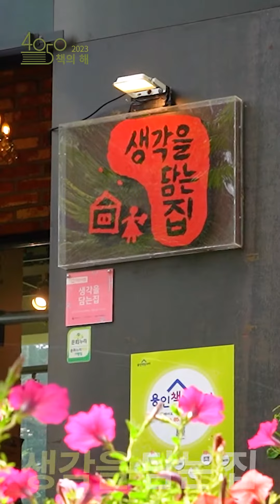중년의 이야기를 담은 동시, 동화 쓰기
4050책의해 책의해 행BOOK학교 행북학교 생각을담는집 한국작가회의 김은의작가 4050책의해 를 맞아 10개 서점에서 '작가와 함께하는 행BOOK학교 3기'를 진행하고 있습니다. 이번 행BOOK학교는 4050세대가 자신의 이야기를 동시, 동화로 만들어 자녀 세대와 공유하는 프로그램입니다.😊 경기도 용인시에 위치한 생각을담는집 에 다녀왔습니다. 책의 해 홈페이지에서 자세한 취재 후기를 확인해보세요.👀